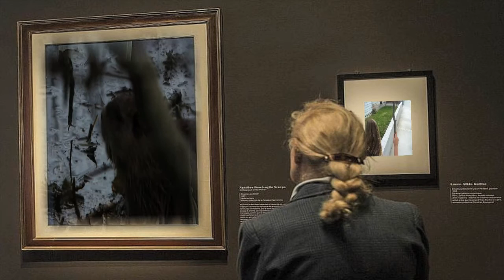GALLERY 23 - The Mission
Gallery 23 transforms Art into a Living Museum.

Exhibit1. BottleBrush with Bird calls from OZ.

Exhibit2. Snow Leopard lands in a Bad Ragaz Blizzard.
Art Work Created by IB

Exhibit3. Train Riding in the south of France

A River Rat in the French countryside.

Exhibit4. Street Hiking in the Western suburbs of Melbourne, Australia.

From the Bravurak Archives - ( Category : Creative Film )